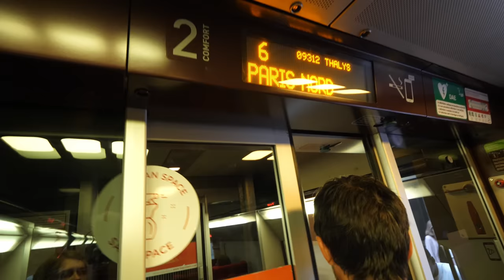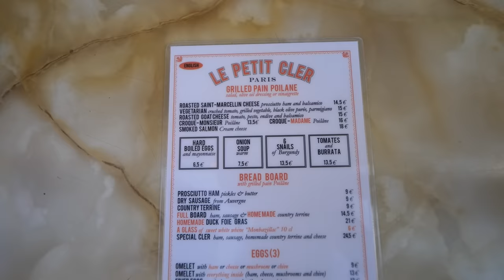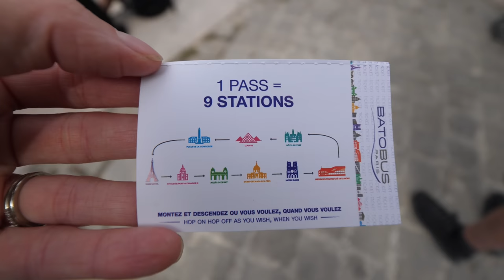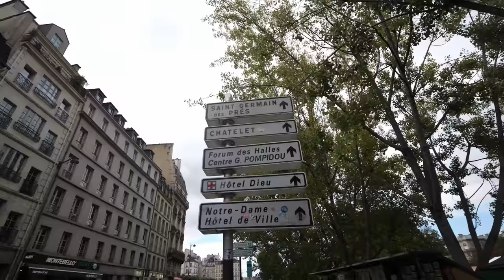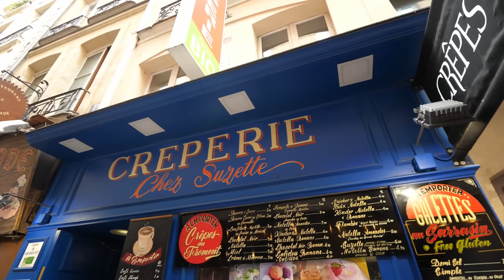1.5 HOUR SPEED TRAIN from BRUSSELS to PARIS (+ one day in Paris!!)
Ever since moving to Europe, we have heard a lot about direct trains from Germany to Paris and we knew we wanted to give that experience a try! In this video, we made it happen, but this time we leave Brussels to head to the City of Love; Paris.

We loved being able to relax on the train and experience Paris for the first time! We all loved trying new foods and seeing iconic sites like the Eiffel Tower, the Louvre, and Notre Dame cathedral. Although it was a quick trip, we made some great memories with Tanner's parents.